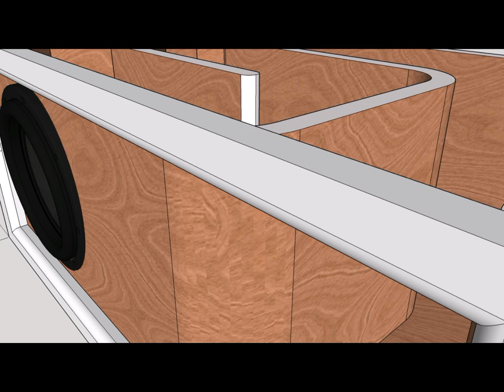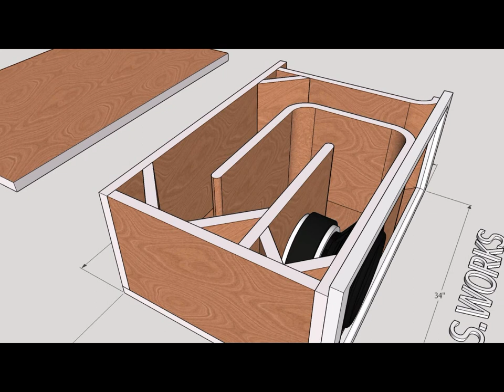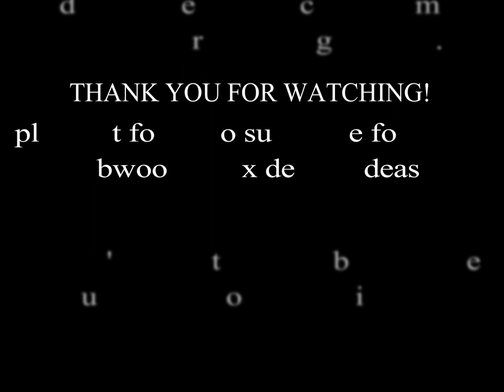TRANSMISSION LINE BOX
SUBWOOFER BOX DESIGN IDEA
( T LINE )